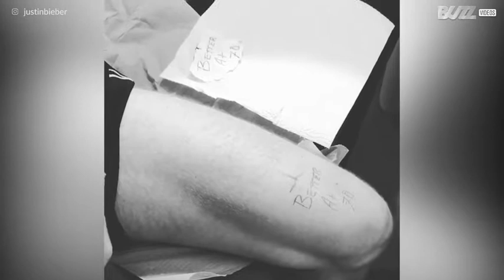Justin Bieber sings with friends in a tattoo session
The artist shared the moment when a friend tattooed on his leg the phrase "Better at 70," a message about the desire to be better people at age 70, learning from the mistakes and insecurities of life.

Video: buzzvideos